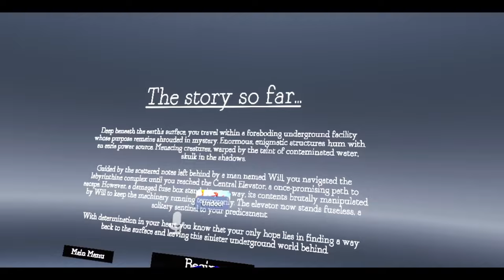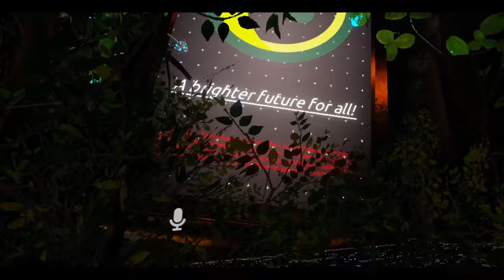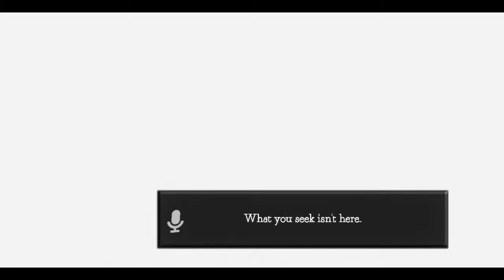Escaping The Terrifying Depths Of Tenebrous 3! Will We Survive?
At last‚ you stand before the Central Elevator Platform‚ your potential escape route to the surface․ Take the first step‚ you're about to embark on a journey through the heart of Lumen Corp's underground domain․ The answers you seek‚ the path to freedom‚ they're all within your reach․ But beware‚ for there are forces at play‚ and your fate hangs in the balance․ Will you break free from this tide of the unknown‚ or will the contaminated waters claim you as their own? No Late joiner Support‚ Max 6 Players․ Gameplay time Estimated 40 min - 1 1⁄2 Hours

Shoutout to the amazing creator: @SalenaVR

Homies in vid: @StarVerix, GigiSpahz, Sputnik, & Undoo!